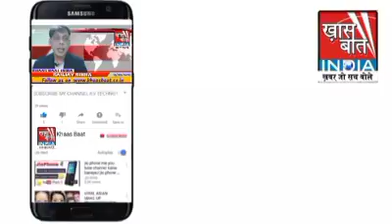ख़ास बात इंडिया II 1 अक्टूबर'2020 II ममता बनर्जी ने किया पथ श्री परियोजना का उद्घाटन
ख़ास बात इंडिया II ममता बनर्जी ने किया पथ श्री परियोजना का उद्घाटन